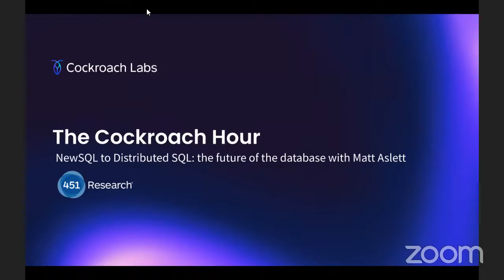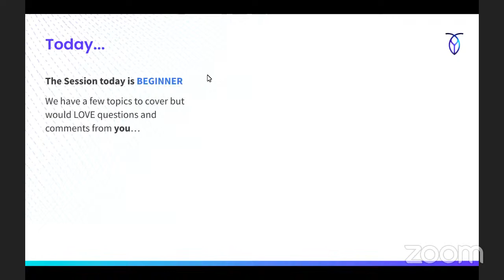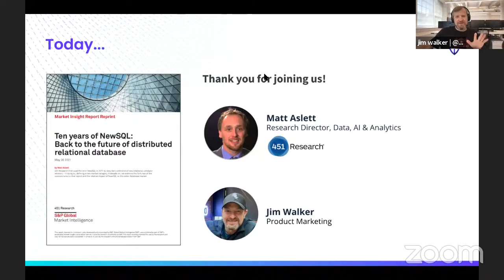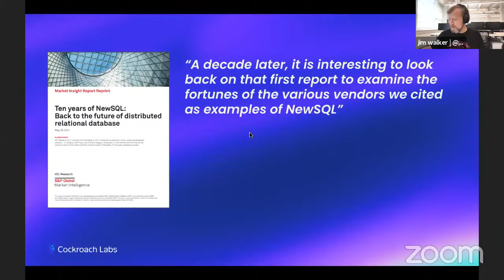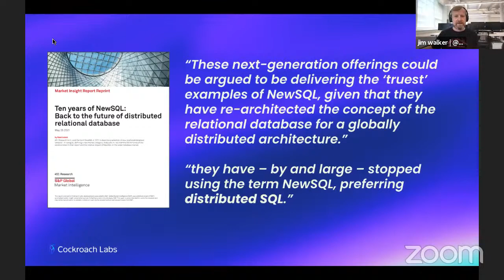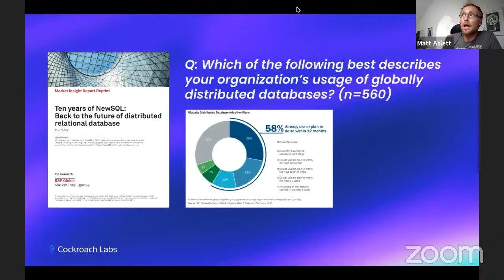NewSQL to Distributed SQL | Future of the Database | 451 Research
In this live interview with Matt Aslett, research director at 451 Research, we discuss the evolution of the database from SQL to NewSQL to DistributedSQL as well as what the future of the database should look like.

00:00 Introductions to Matt Aslett and Jim Walker
1:40 Who is Matt Aslett from 451 Research
4:17 Ten Years of NewSQL
5:27 What has changed in the database industry?